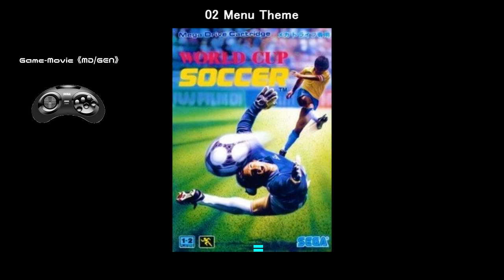(MD/GEN)ワールドカップサッカー/World Championship Soccer-Soundtrack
Tracklist
01 Title Theme 00:00
02 Menu Theme 00:14
03 Game BGM 1 00:37
04 Game BGM 2 06:11
05 Game BGM 3 11:26
06 Ending Theme 17:55
07 Game Over 18:35